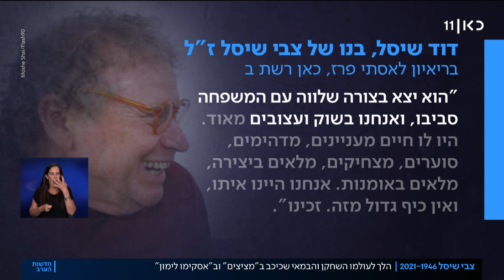"מוקיון ששבה את לב הקהל": פרידה מצבי שיסל - 2021-1946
כאן חדשות | היוצר צבי שיסל הלך לעולמו בגיל 75. שיסל היה אושיית תרבות ישראלית ונגע בכל תחום בה – היה שחקן, מפיק טלוויזיה, קולנוע ומוזיקה, במאי ותסריטאי. שמו נשזר בסדרות, באלבומים ובסרטים שהפכו לֶקאלט. כתבתה של שני נחשוני, מתוך חדשות הערב 28.07.21